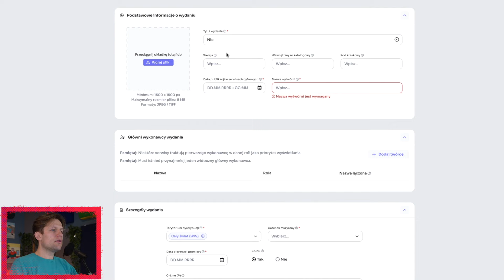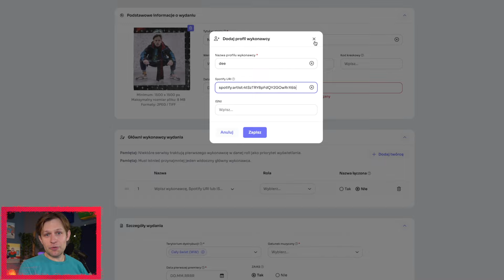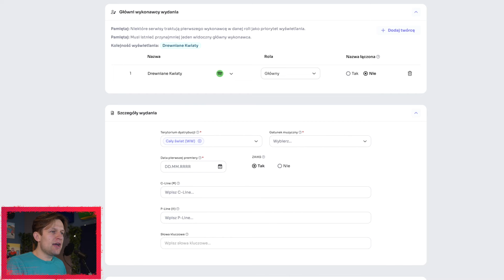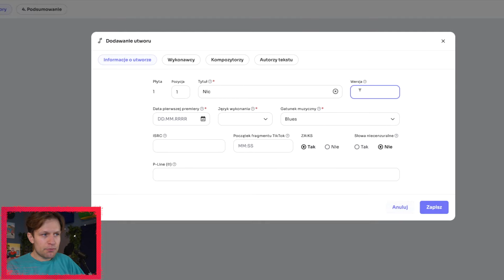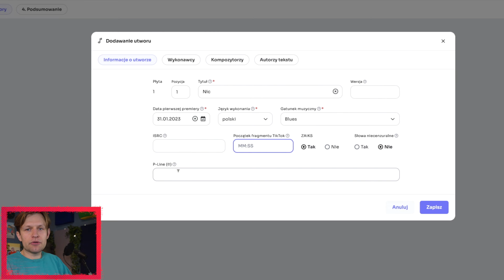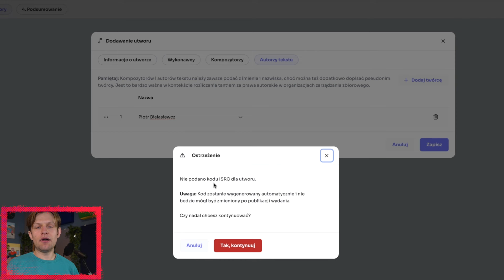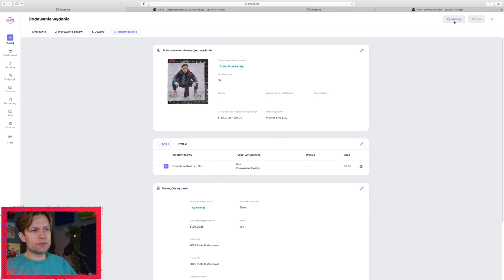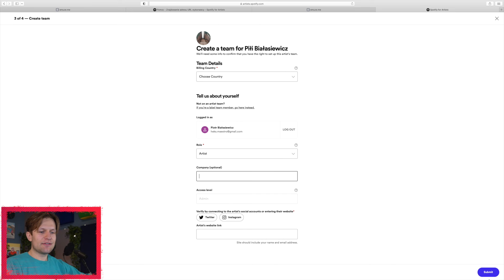Jak Wydać Muzykę na Spotify, Apple Music lub Tik-Toku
Film powstał we współpracy z Emuze.Me